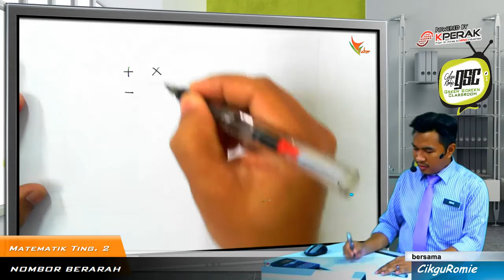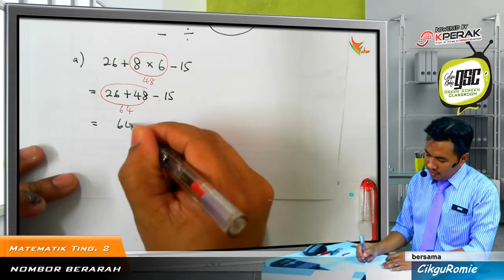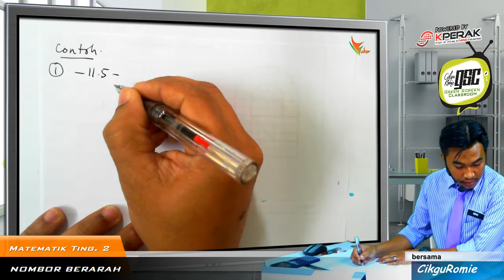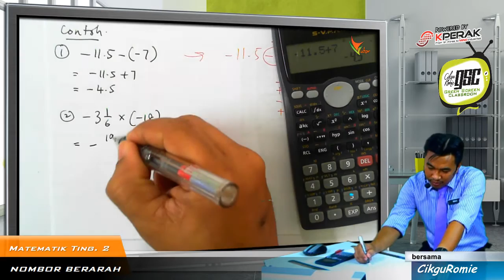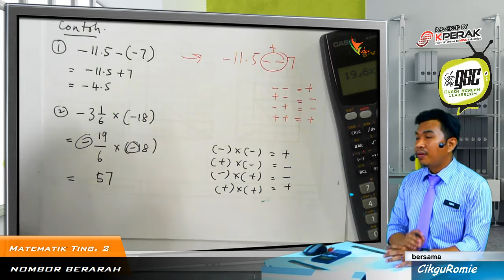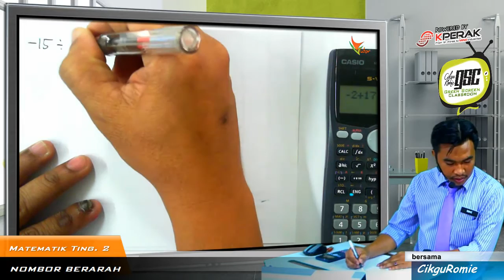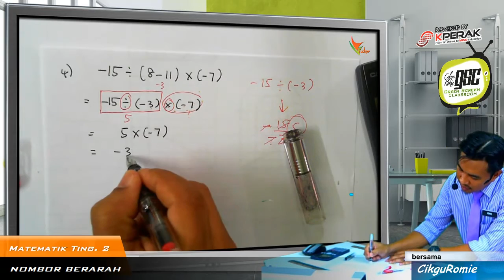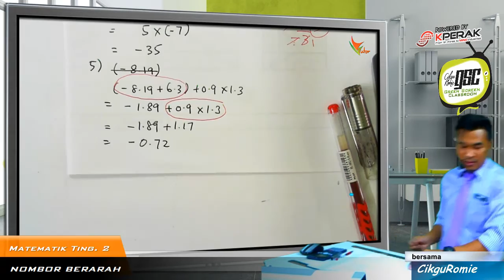2016 01 Operasi Gabungan Nombor Berarah